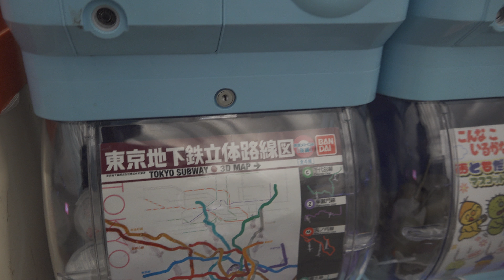桃園機場捷運A1台北車站 新增 扭蛋機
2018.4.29 桃園機場捷運A1台北車站 新增 扭蛋機